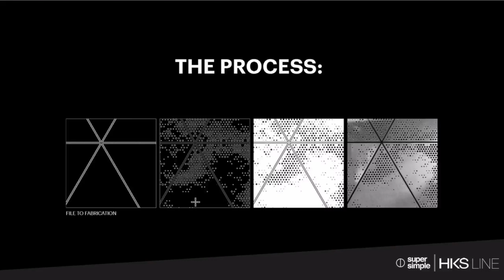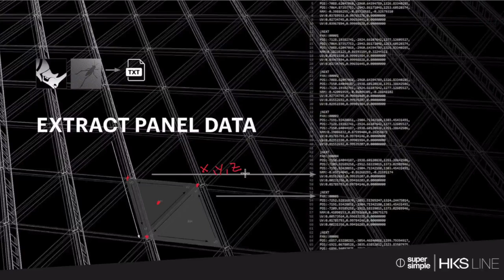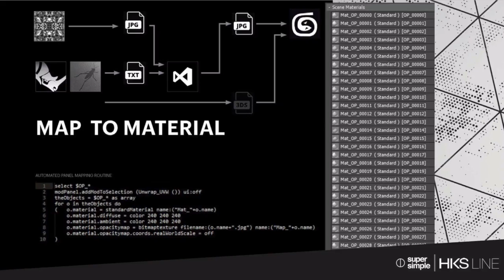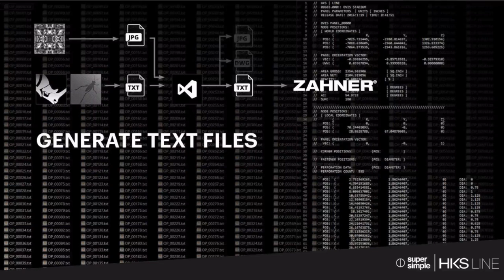The Process | Super Simple Podcast - Heath May from HKS Line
The Black Spectacles Super Simple Podcast explores how some of the best architects in the world are using technology to empower world-class design.
In episode 3, Black Spectacles founder, Marc Teer interviews Heath May, Director of HKS Line (Laboratory for INtensive Exploration) about the new LA Rams stadium.
HKS LINE is a studio that operates as a research and design team, cross-pollinating design thinking across all sectors and industries. An architect with 12 years of experience, Heath and his design team are currently focused on r+d and the application of this research to the built environment. In April of 2013, he was named recipient of Building Design + Construction’s 40 under 40.  Heath currently serves on the Advisory Board at the PACCAR Technology Institute at the University of North Texas and holds a position on the Executive Committee of the HKS Global Design Council.
The 3.1 million-square-foot multipurpose venue — located at the site of the previous Hollywood Park Race Track — is being designed by HKS Sports & Entertainment Group. The unique climate, characteristics and culture of Southern California and Los Angeles are the foundation of the stadium’s design. A transparent ETFE canopy covering nearly 19 acres was developed to maximize flexibility while maintaining an outdoor feeling. The form was driven by a number of factors, including air movement, local geographic features, site elements and overall integration into the district. Under this canopy, all sides of the building remain open-air, allowing natural breezes to pass through the venue and encouraging all the public spaces to take advantage of the indoor/outdoor experiences common to the region and lifestyle of Southern Californians.
Join Marc and Heath as they walk through the design process and technology that led to the creation of this innovative design.